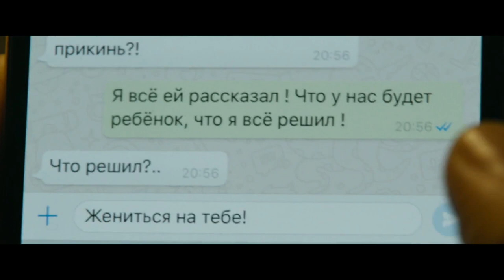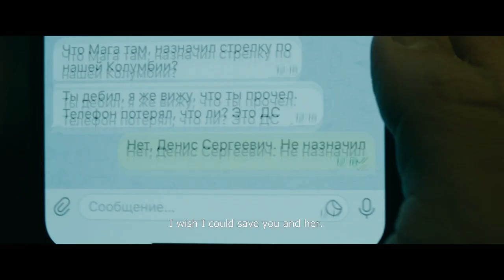TEKST Trailer 1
Ilja Gorjunow ist 27. Sieben Jahre seines Lebens saß er im Gefängnis für ein Verbrechen, das er nicht begangen hat. Endlich in Freiheit, möchte Ilja wieder zurück in ein normales Leben. Aber sehr bald wird ihm bewusst, dass das alte Leben für immer vorbei ist. Und auch wenn sich Ilja Gorjunow am Anfang nicht rächen wollte an demjenigen, der ihn ins Gefängnis brachte, so ergibt die Rache jetzt den einzigen Sinn in seinem Leben.
Als er das Smartphone seines Feindes Peter in die Hände kriegt, bekommt Ilja einen kompletten Zugang zu dessen Leben – Videos, Fotos, Schriftwechsel mit der geliebten Frau, Freunden, Eltern. Und mit Kollegen: Dieser Austausch ist voll mit Drohungen und Auslassungen. Ilja kommt zu dem Schluss, dass es der beste Weg wäre, sich an seinem Feind zu rächen, indem er zu ihm selbst wird.